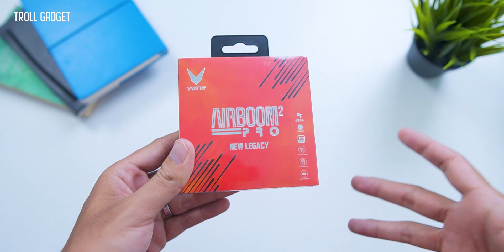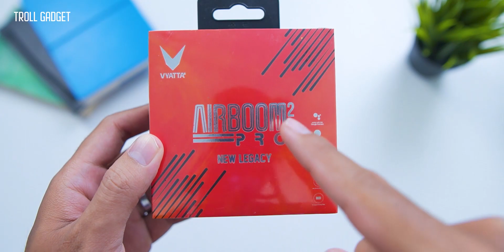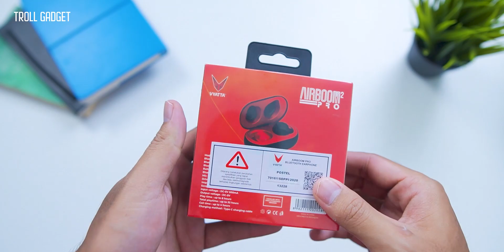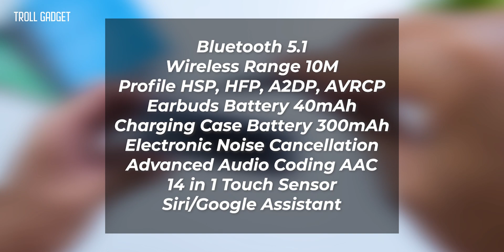AUTO LARIS!! Review Lengkap Vyatta Airboom Pro 2 New Legacy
Moon maap, lagi flu.. Suaranya agak bindeng 🤣🤣

14 in 1 Touch Sensor
- Volume Up / Down
- On / Off
- Play / Pause
- Next / Previous Songs
- Siri / Google Assistant
- Answer / Reject / Redial / Hang Up